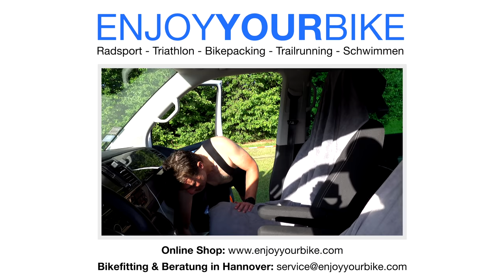Alb-Extrem 2019 Radmarathon: Hitze-Extrem (37 Grad). Mein Bericht mit allen Höhen & Tiefen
Ich bin spontan mit meinem Freund Ole den Alb-Extrem Radmarathon gefahren in diesem Jahr. Geplant waren 265 km bei ca. 5000 Hm. Das Wetter war jedoch so extrem dass wir unsere Strecke verkürzt haben. Mit ein paar Umwegen habe ich Ole wieder getroffen (nach dem ich mich kurz verfahren hatte). Neben diesem Video werden wir auch noch einen Podcast aufnehmen bei dem wir ausführlich erzählen wie es uns ergangen ist. Der Podcast wird in Kürze hier bei Youtube veröffentlicht oder kann natürlich auch bei iTunes und Co. heruntergeladen werden.